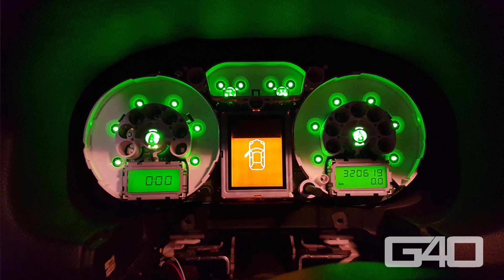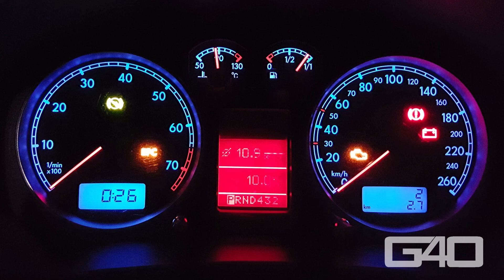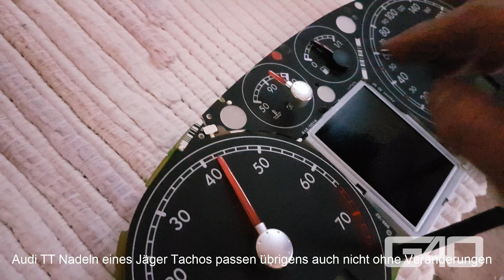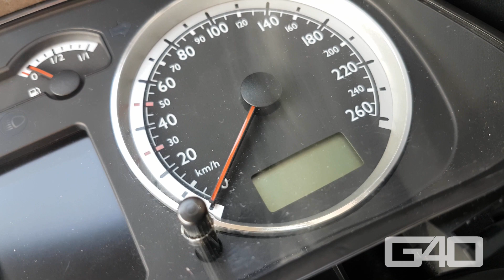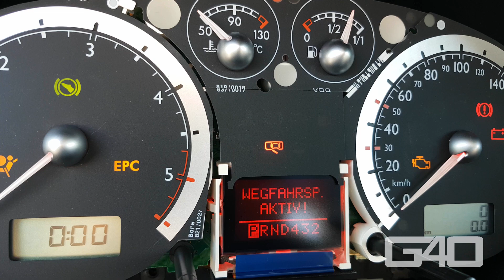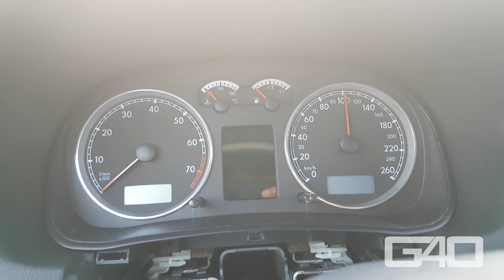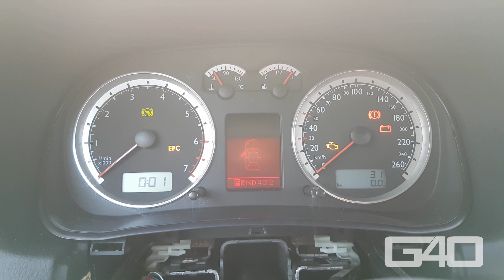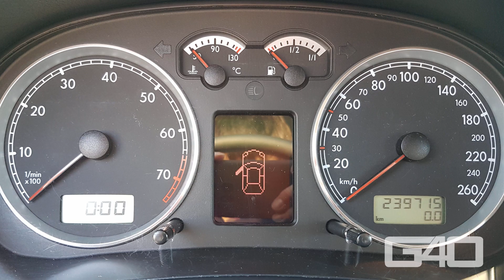🇩🇪 Passat Tacho/Kombiinstrument im Golf IV | Klappt das?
In diesem Video probieren wir aus, ob ein Passat 920er/CAN Tacho/Kombiinstrument im Golf 4 "läuft". Nebenbei wird noch ein Octavia Tacho getestet.

Neue Info zu Minute 3:55: Die Drehzahlskala stammt von einem 1J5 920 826, dieser war anscheinend für den 1.4er Motor. Dort ging die Geschwindigkeitsskala allerdings bis 260 km/h, nicht wie bei anderen Nicht-Sport-Editon Tachos für den 1.4er bis 220 km/h.